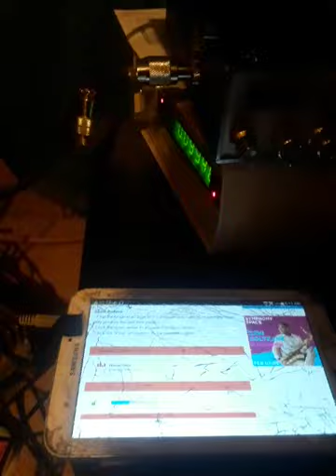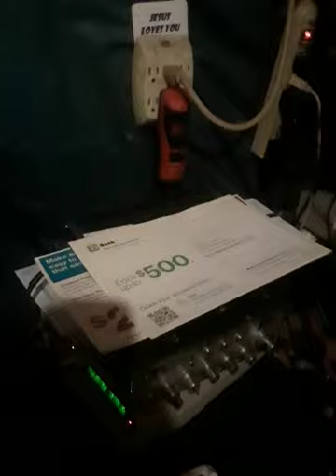👊I SAY CHILDREN WHAT DOES IT ALL MEAN.! 😲💩OPINIONS REQUESTED. 👍👌✌January 17, 2022